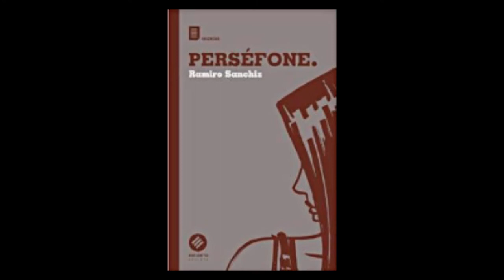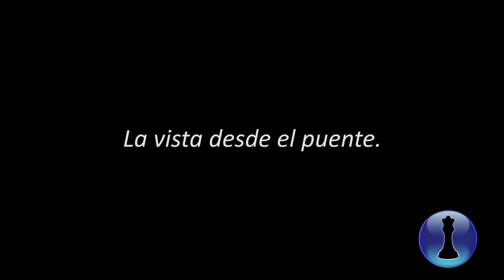Ramiro Sanchiz y el proyecto Stahl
Ramiro Sanchiz habla de "Nadie recuerda a Mlejnas" y el proyecto Stahl, incluyendo las novelas "La vista desde el puente", "Trashpunk" y el universo literario en el que se mueve.